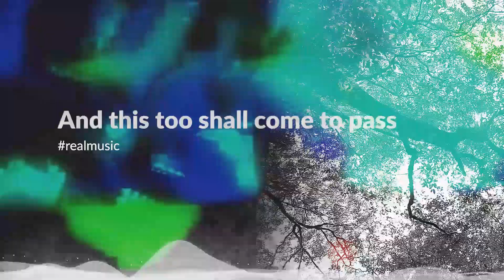Janet - Rope Burn【432Hz】